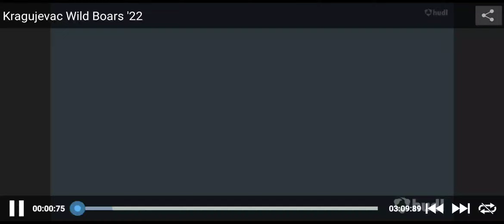Kragujevac Wild Boars 2022 Highlights (4 games played)